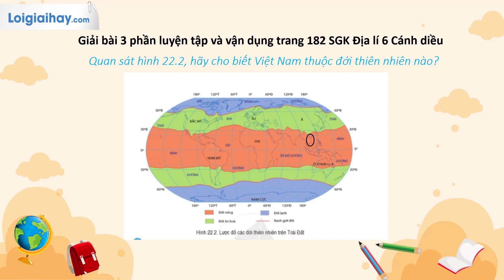Giải bài 3 phần luyện tập và vận dụng trang 182 SGK Địa lí 6 Cánh diều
"Giải bài 3 phần luyện tập và vận dụng trang 182 SGK Địa lí 6 Cánh diều với lời giải chi tiết, ngắn gọn nhất sẽ giúp các em nắm bắt các kiến thức cơ bản và nâng cao một cách nhanh nhất. Xem chi tiết lời giải tại đây

Quan sát hình 22.2, hãy cho biết Việt Nam thuộc đới thiên nhiên nào? .